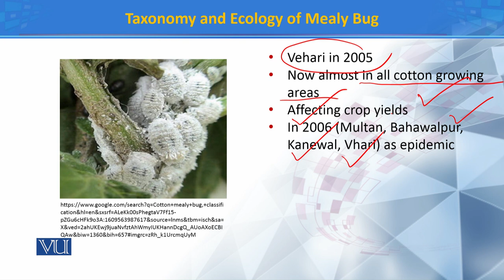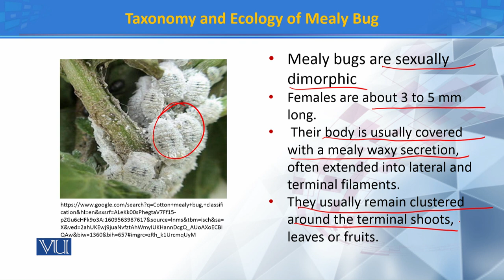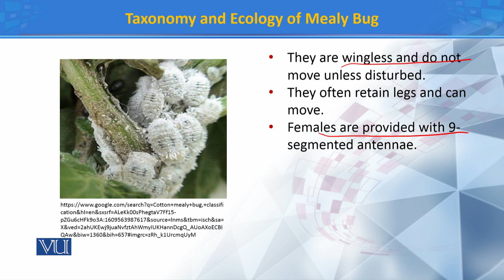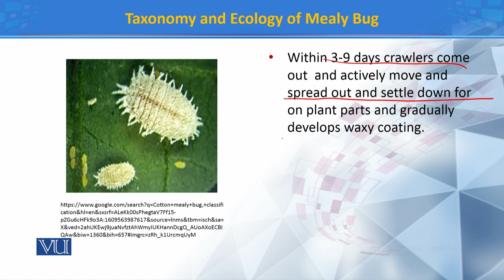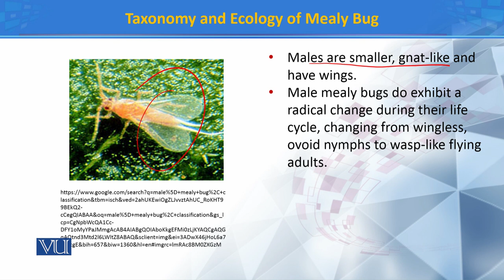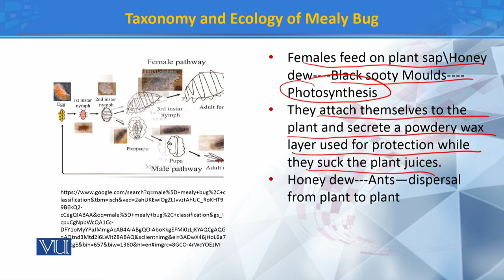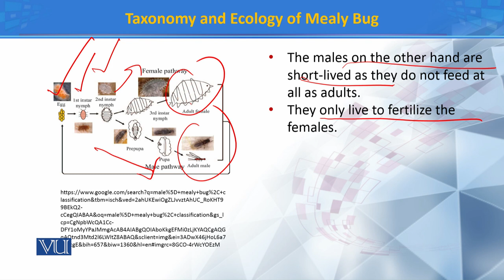Taxonomy and Ecology of Mealy bug | Principles of Systematics | ZOO511T_Topic166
Topic166: Taxonomy and Ecology of Mealy bug
by Dr. Muhammad Tahir